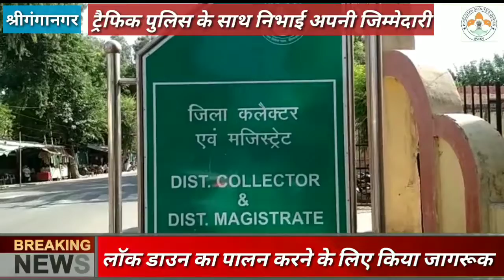श्रीगंगानगर में हिंदुस्तान स्काउट एंड गाइड ने संभाली ट्रैफिक व्यवस्था